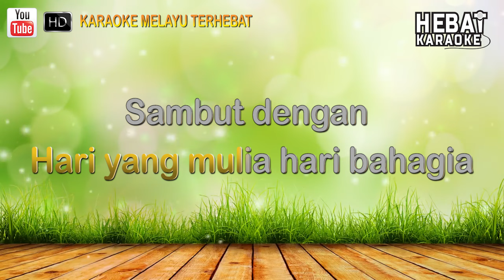Tanggal 31 | Karaoke l Minus One | Tanpa Vocal | Lirik Video HD